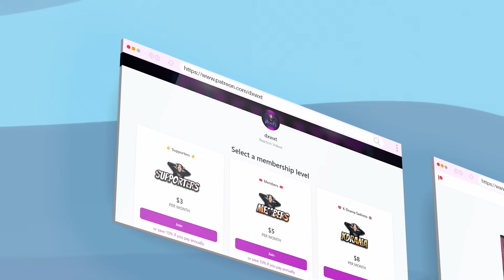WHAT IN THE HARAM !?! | BABYMONSTER - 'Last Evaluation' EP.6 - REACTION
BABYMONSTER - 'Last Evaluation' EP.6